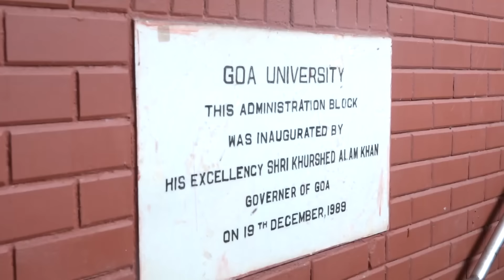Goa Forward Gherao Goa University Vice Chancellor over recruitment